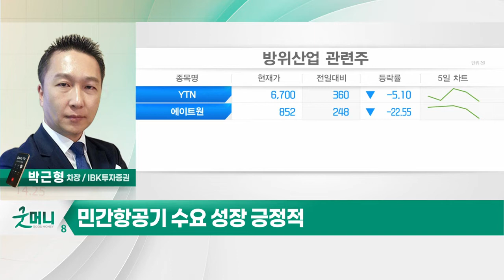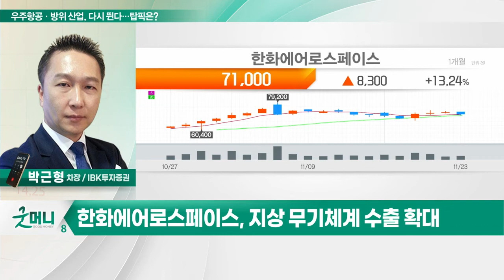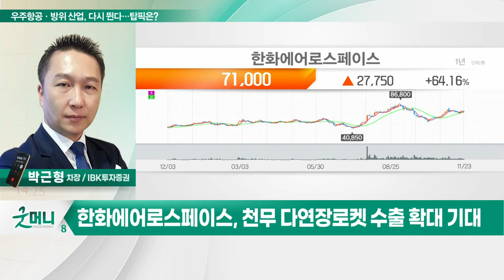한화에어로스페이스(012450)... 우주항공·방위 산업, 조용히 다시 뛴다… 탑픽은?_투자 인사이트 (20221124)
Q. 우주항공·방위 산업, 조용히 다시 뛴다… 탑픽은?
- 우주항공·방위 산업, 내수 위주에서 수출 위주 성장
- 무기체계 수출 점유율 상승 및 러시아 점유율 하락 반사익
- 민간항공기 수요 성장 긍정적
- 미래항공모빌리티 및 우주 인터넷 사업 발전 주목

- 지상 무기체계 수출 확대
- 폴란드 대량 수출로 K9 자주포 입지 강화
- 천무 다연장로켓 수출 확대 기대